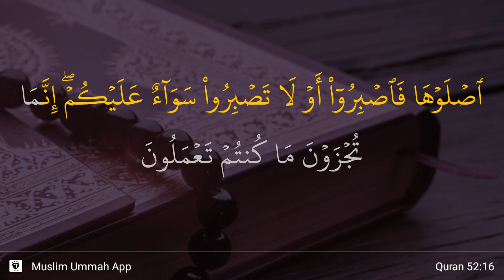At-Tur ayat 16